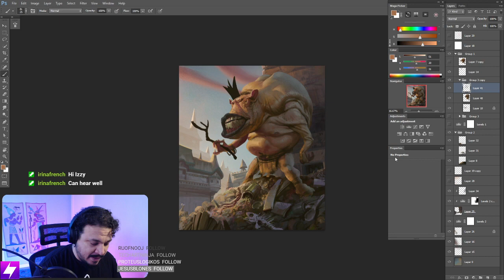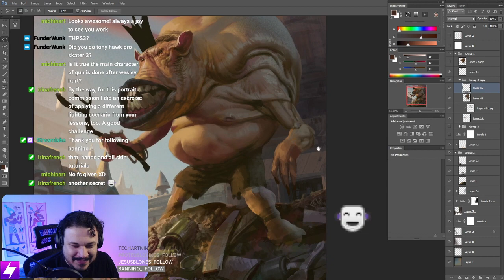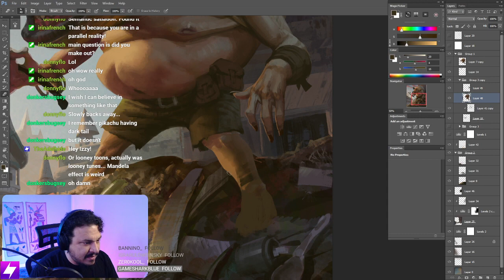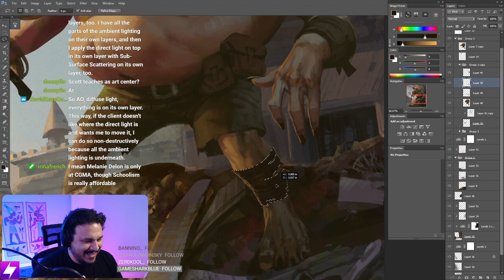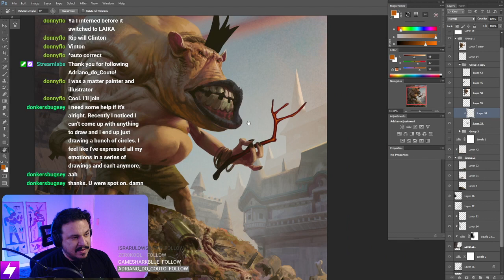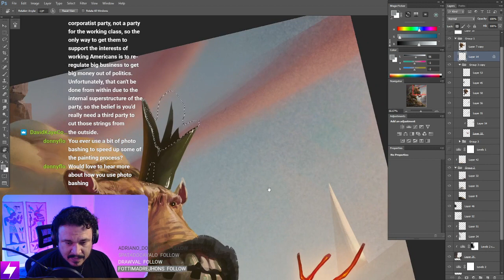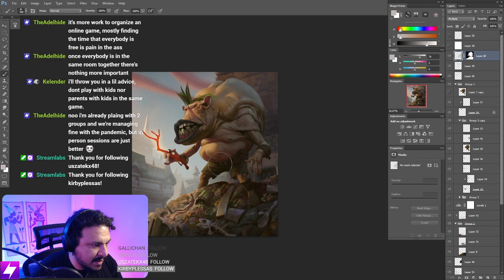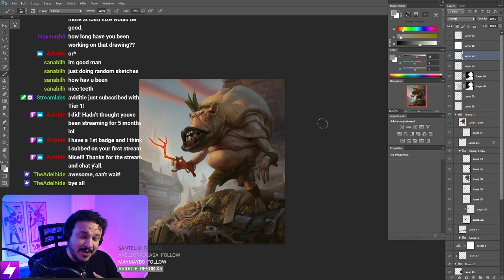Sk-w-Iz (0074) MTG style Illo Fin?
Wrapping up this bad boy. Original broadcast Jan 18, 2021

If you are interested in some no-nonsense info-packed lessons that dissect each element of painting and illustration, you are in the right place.

Pick up individual lessons and learn at your own pace on my Gumroad account.